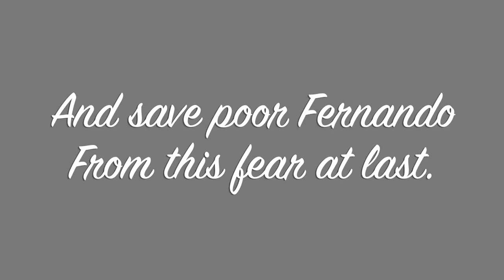Curse of the Giraffe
A young boy goes on a quest to conquer his fear of Giraffes. Will he lift the curse? Or will he end up as Giraffe chow.